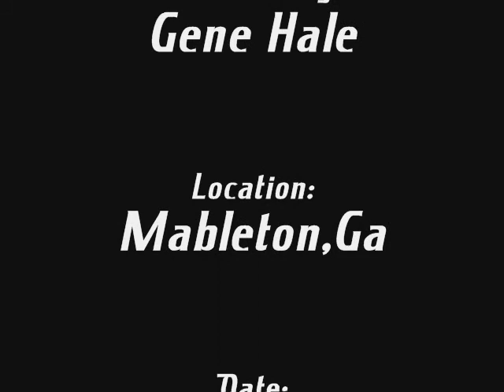Norfolk Southern 220 EB w/SD70M-2 & KCS SD70ACe!!! Mableton,Ga 04-03-2009©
Norfolk Southern NS 220 Eastbound Intermodal w/SD70M-2 leading and KCS SD70ACe in the Southern Belle paint! Renee & I saw this train as we were leaving Austell and wanted to get a video of it, so we followed it to Mableton,Ga...

KCS 4127 SD70ACe